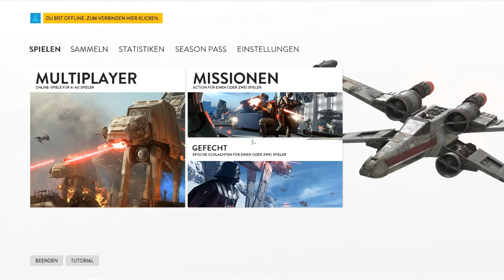Star Wars Battlefront Mainmenu